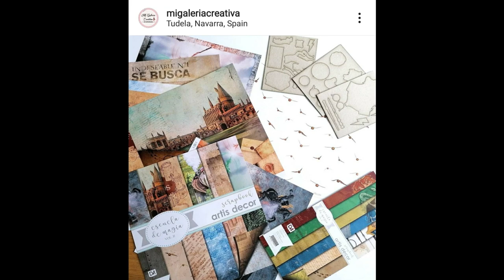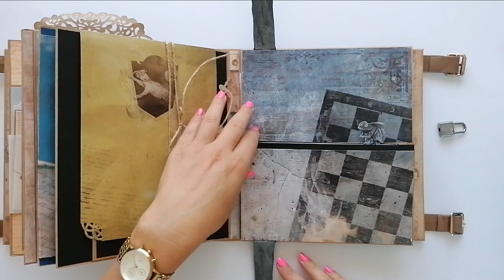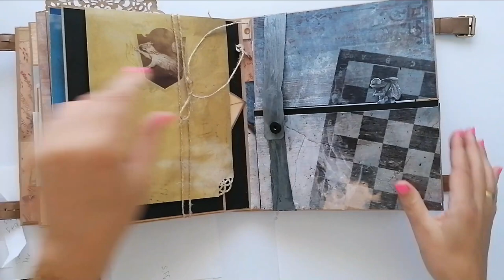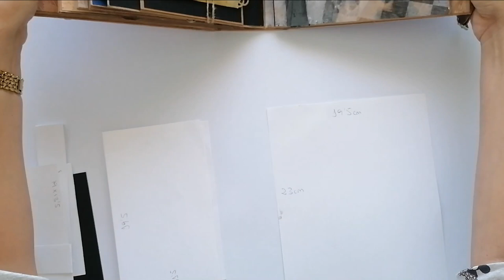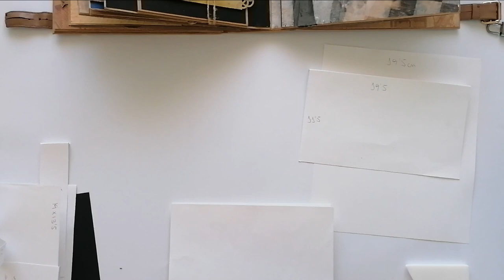TUTORIAL: POP UP AJEDREZ (Harry Potter)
TABLERO Y FIGURAS DE AJEDREZ HARRY POTTER. IMPRIMIBLES GRATIS.